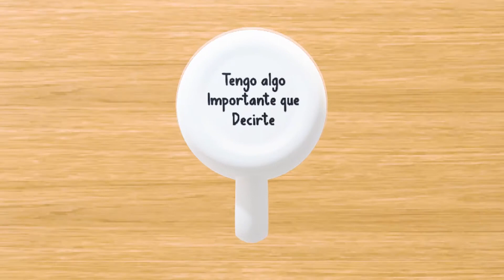Dale play hay un mensaje muy importante amigo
Para mas información visita nuestro Blog xpresatsi.blogspot.com